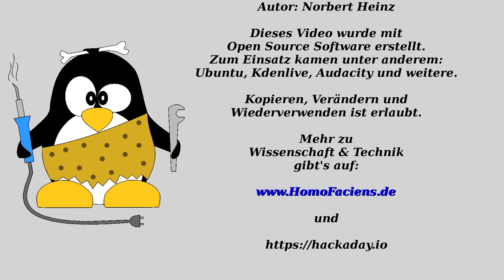Hackaday Prize 2021: Direkt Granulat Extruder